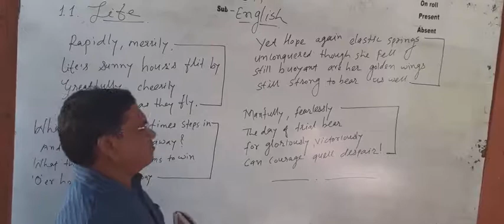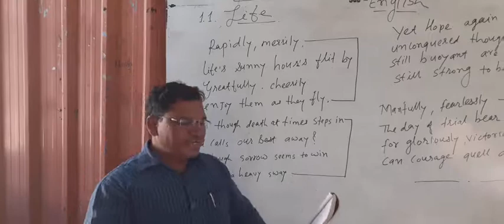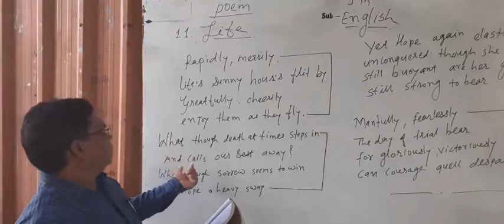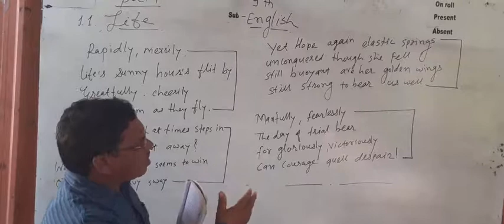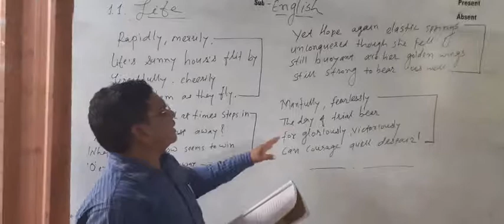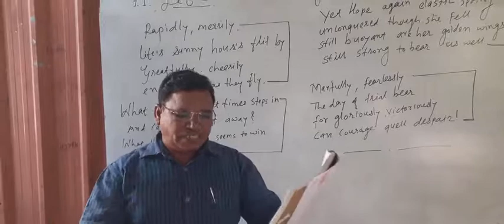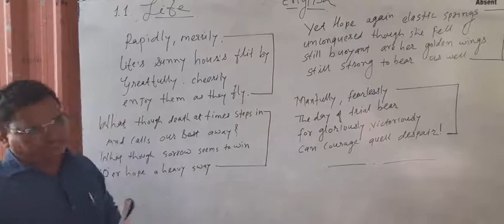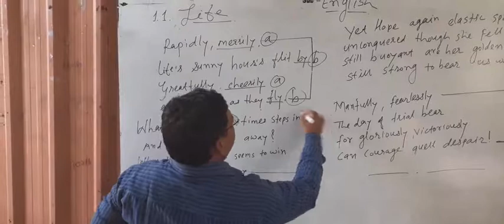17 July 2020